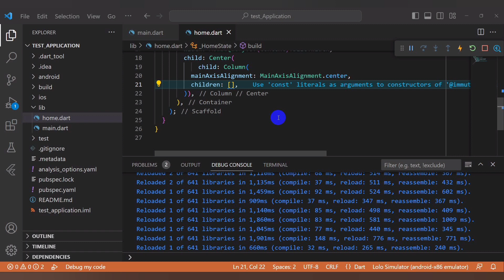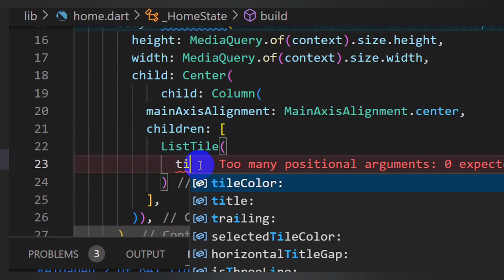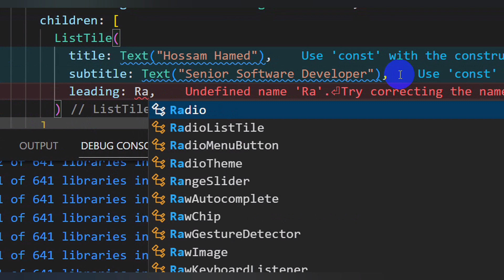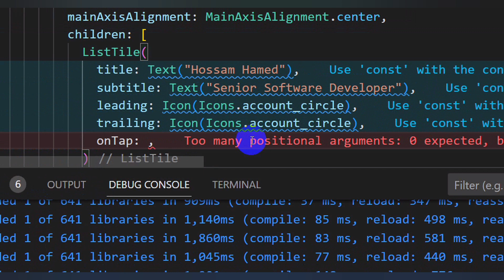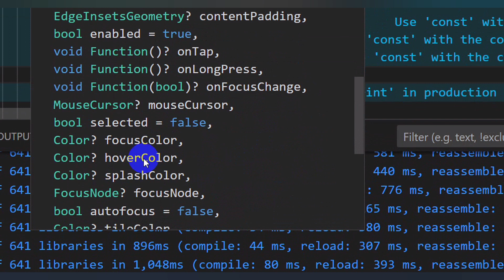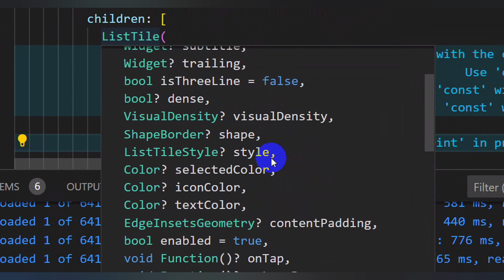List Tile Widget| Learn Flutter From Scratch 41#